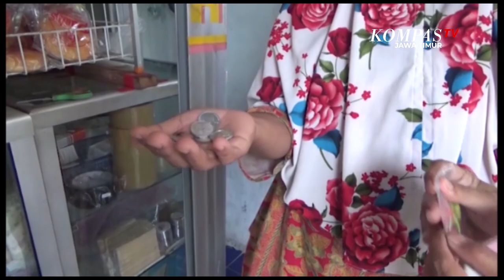Pedagang Jual 5 Biji Cabai Seribu Rupiah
Surabaya, KompasTV Jawa Timur - Menyiasati harga cabai rawit yang mahal, seorang warga di  Surabaya, Jawa Timur, memilih menjual cabai rawit eceran yang dikemas dalam rentengan atau bungkusan plastik.  Setiap satu bungkus plastik berisi 5 cabai, dijual dengan harga seribu rupiah.

Harga cabai rawit yang masih tinggi  di pasaran, bahkan hingga menembus 120 ribu rupiah per kilonya, tentu memberatkan masyarakat. Hal ini membuat daya beli masyarakat semakin berkurang. Akibatnya, pedagang cabai merugi.

Untuk menyiasati harga cabai rawit yang mahal ini, warga di semolowaru Surabaya, menyiasatinya dengan menjual cabai rawit eceran yang dikemas di dalam kemasan plastik. Dalam satu kemasan berisi sekitar lima cabai dan dijual dengan harga seribu rupiah.

Sementara itu, pembeli lebih memilih membeli cabai rawit eceran karena harganya yang lebih terjangkau dan sesuai dengan kebutuhan, daripada membeli kiloan yang harganya mahal.

Pedagang mengaku cabai yang dijual eceran dengan kemasan bungkus plastik ini lebih laku daripada cabai yang dijual kiloan, sekaligus dapat membantu masyarakat dalam membeli cabai sesuai kebutuhannya.

Masyarakat berharap  kepada pemerintah,untuk bisa menekan harga cabai di pasaran agar harganya kembali normal.